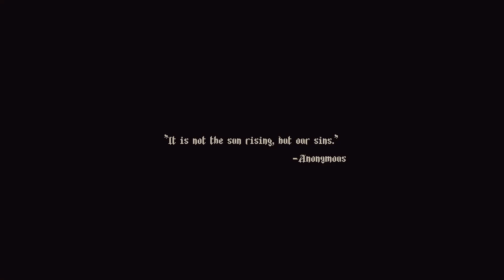What's Happening?! - Blasphemous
Today we start a new game called Blasphemous, even after playing I still do not understand what this game is about.